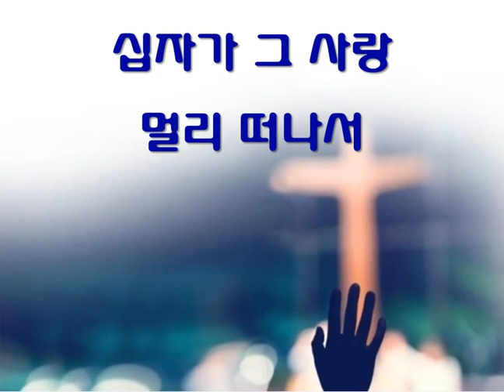십자가 그사랑 멀리 떠나서 플룻 연주(독학 1년 4월)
독학  1년 4개월차 연주 입니다